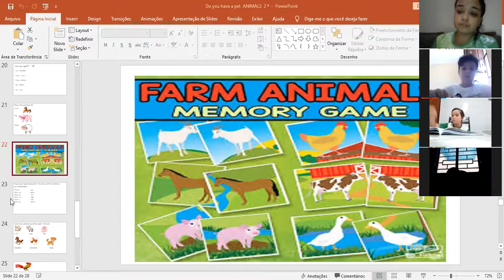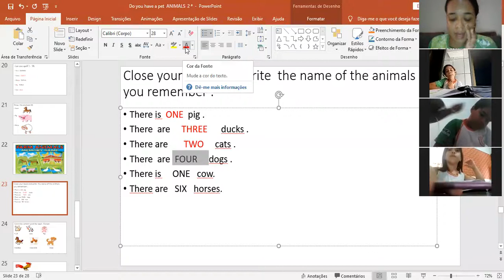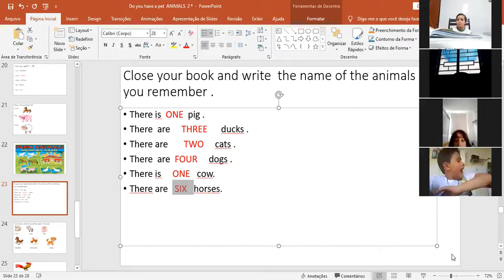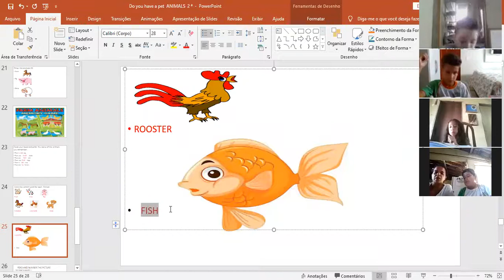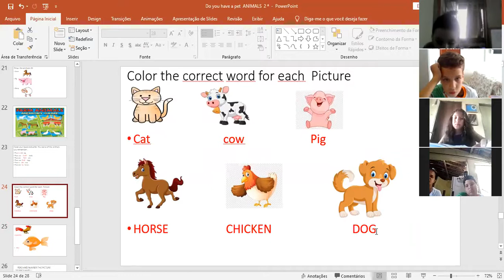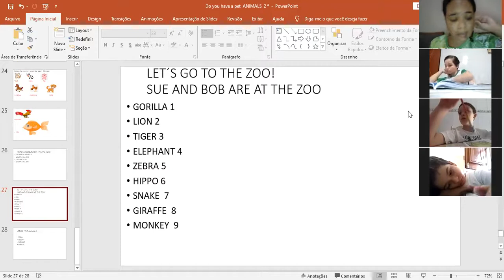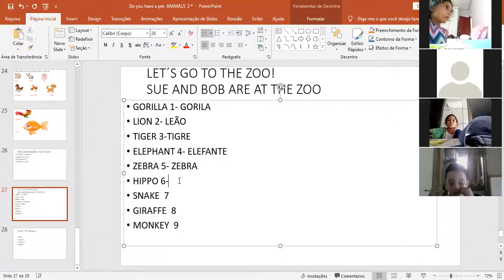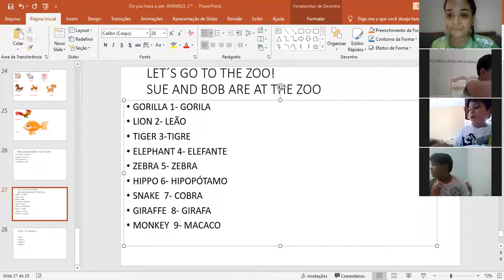Aula de inglês -2 ª ano -23-11